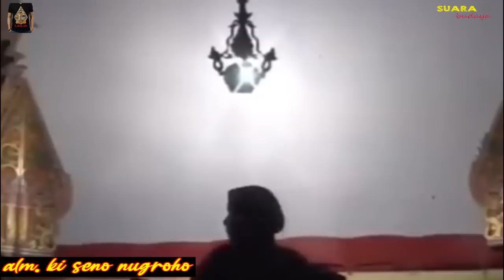SANGHYANG WENANG MUDUN WUJUT BEGAWAN SAKTI ## JAGAT DI GAE GEGER